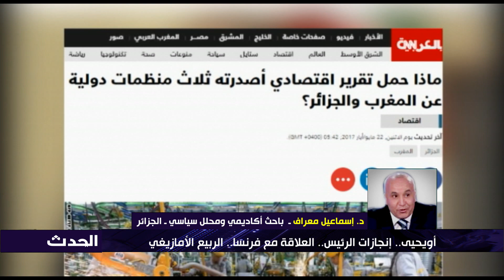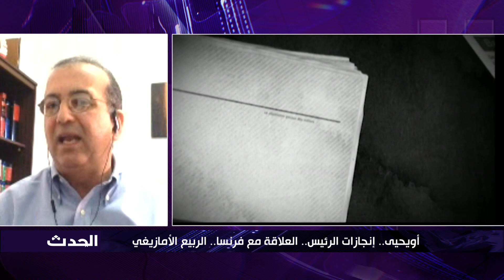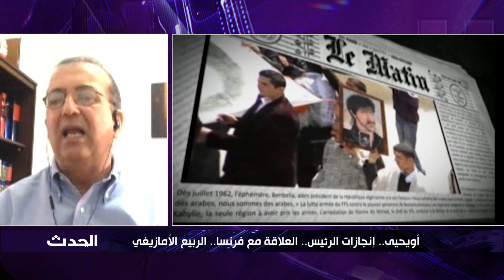أويحيى: الرئيس بوتفليقة متعب صحيا.. وليس كما كان عليه منذ سنوات